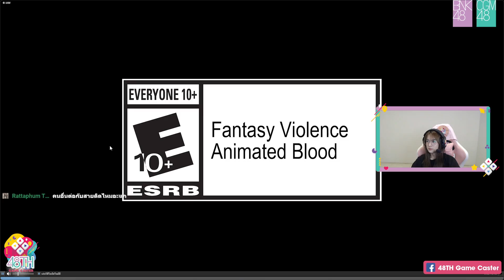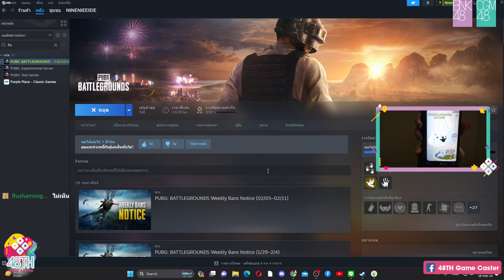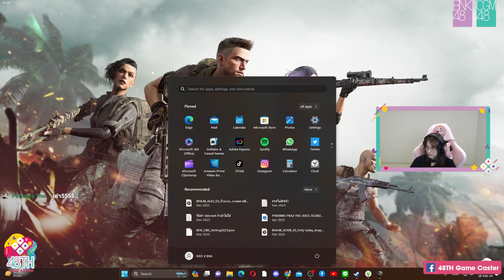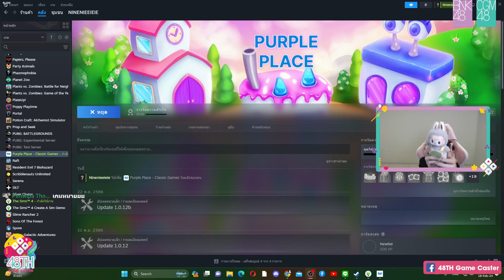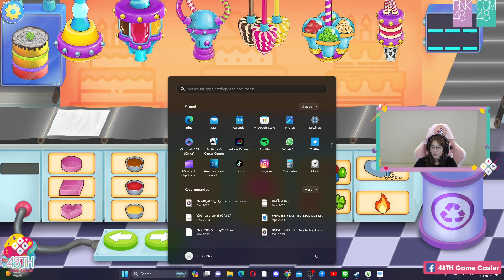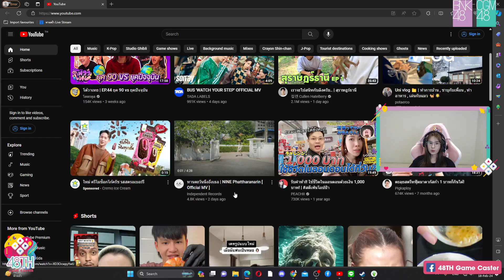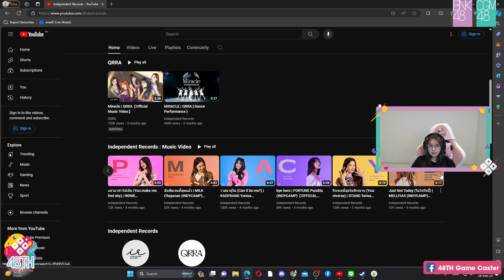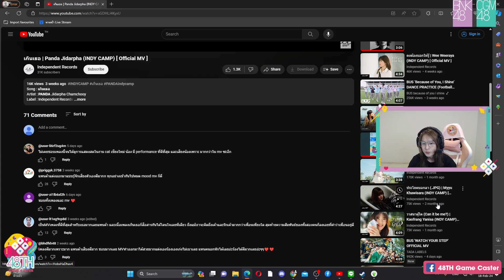48TH Game Caster | 18 Feb 2024 | Nine BNK48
วันหยุด แบบใดห์